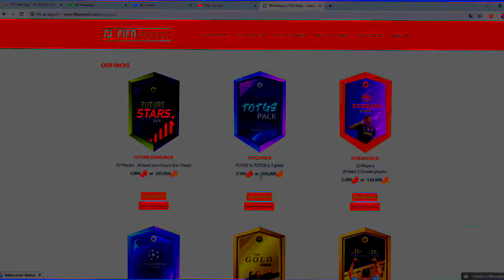❌ ¡¡CUIDADO!! ESTOS SBC SON UNA ESTAFA ¡¡NO CAIGAS EN LA TRAMPA!! FIFA 19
💰 MONEDAS BARATAS SEGURAS 🛒Código: STRIKER

¿Harto de que te estafen con los sobres en FIFA 19? ¡Prueba y saca jugadorazos abriendo sobres muy divertidos!